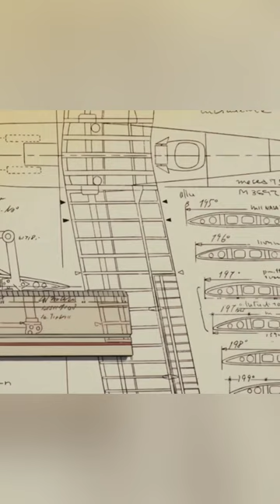I decided to make a technical drawing of porcrosso plane.